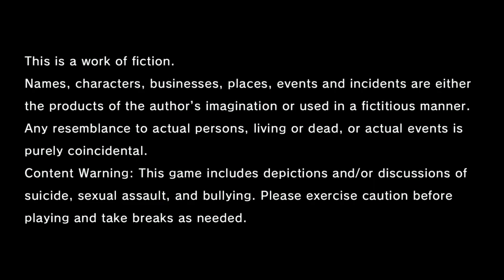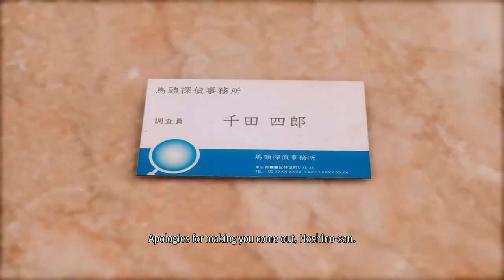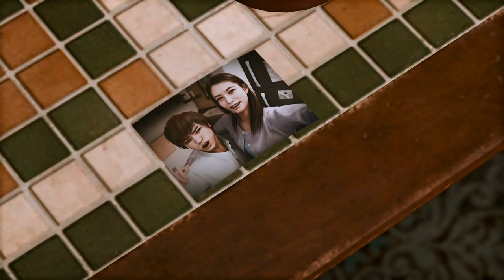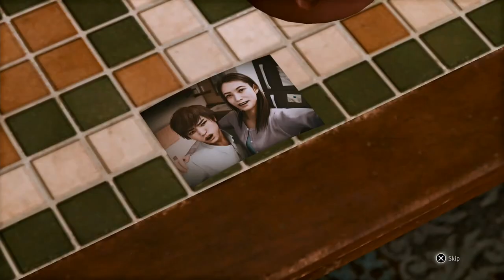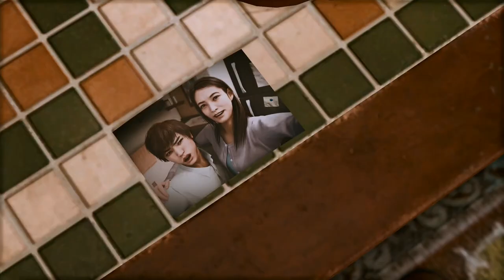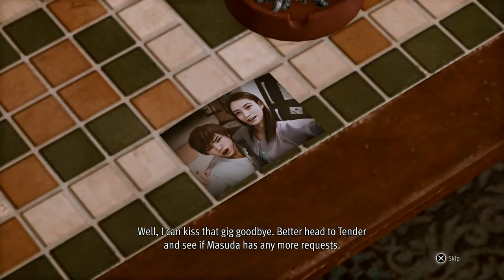[Walkthrough Part 1] Lost Judgment: The Kaito Files (Japanese Voice) No Commentary (PS5 Version)